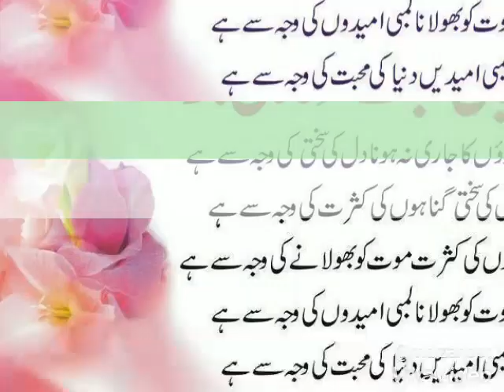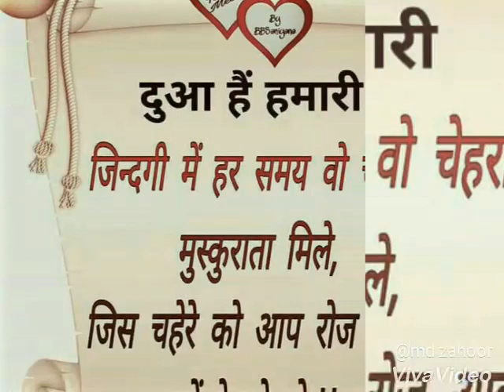Abdul wadood nanpur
Nanpur